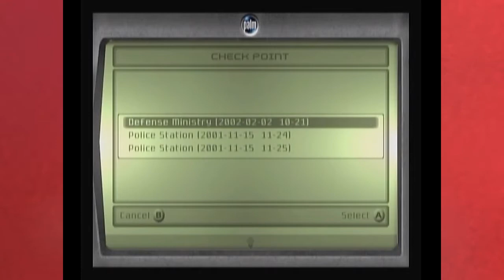IT'S POINTY!! | Splinter Cell - PART 5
*poop sound*